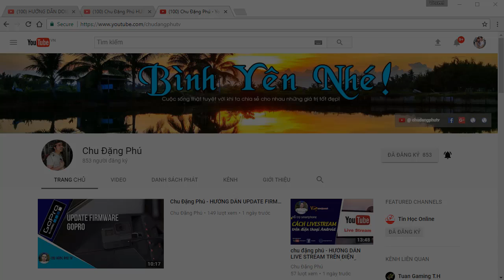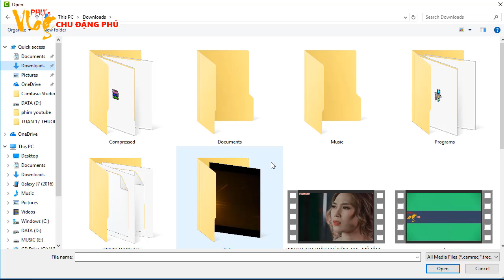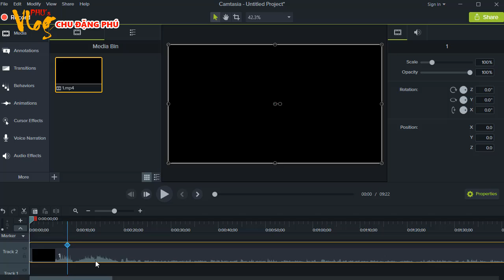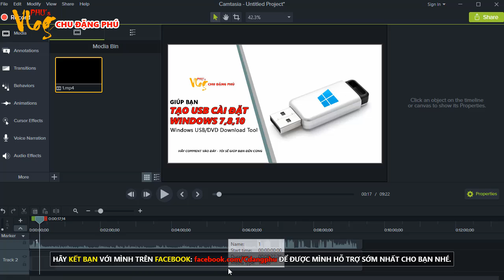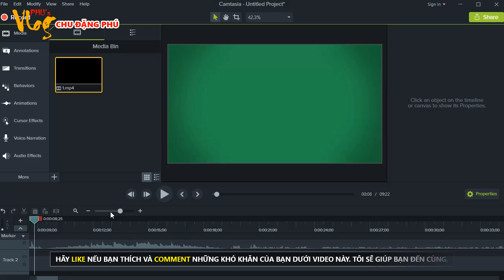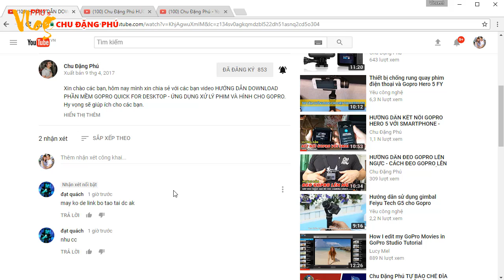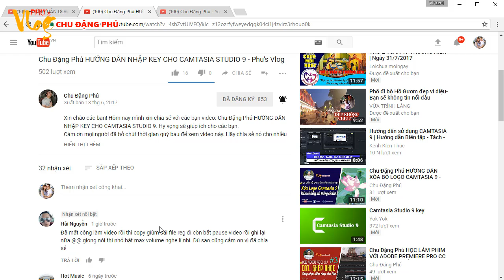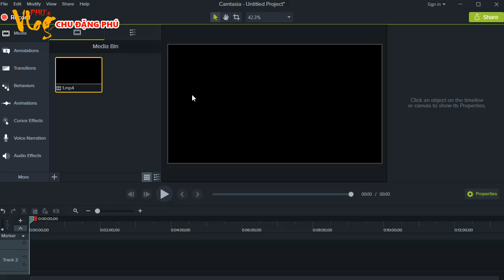Chu Đặng Phú HƯỚNG DẪN TÁCH ÂM THANH RA KHỎI VIDEO - không xem đừng nói lời cay đắng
Xin chào các bạn! Hôm nay mình xin chia sẻ với các bạn video: Chu Đặng Phú HƯỚNG DẪN TÁCH ÂM THANH RA KHỎI VIDEO - không xem đừng nói lời cay đắng. Hy vọng sẽ giúp ích cho các bạn.